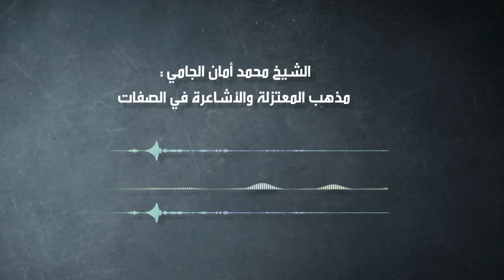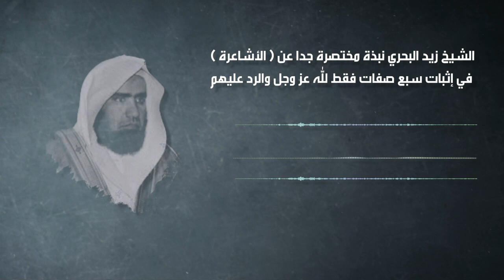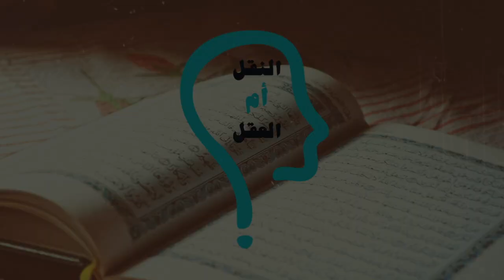النقل أم العقل - الحلقة 203 - نفي الصفات هو التنزيه عند الأشاعرة